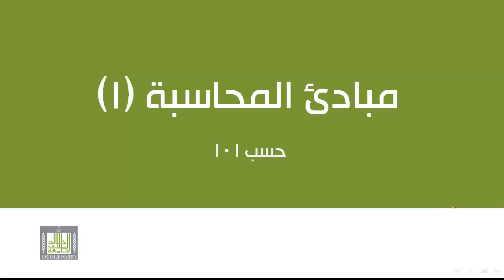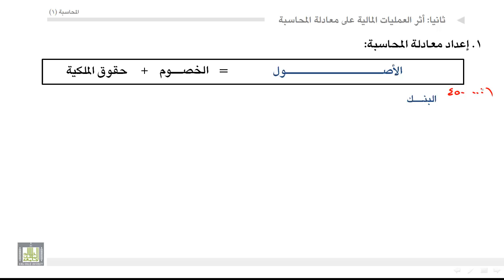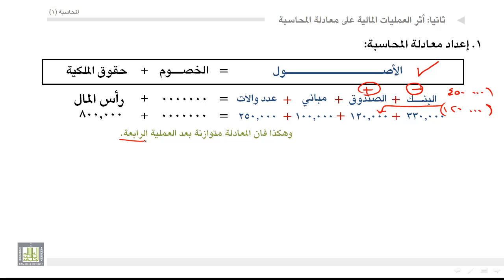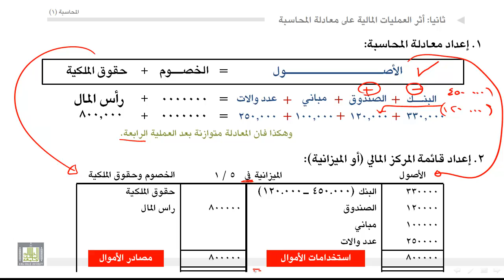مبادئ المحاسبة - أثر العمليات المالية على معادلة المحاسبة 4-2-2